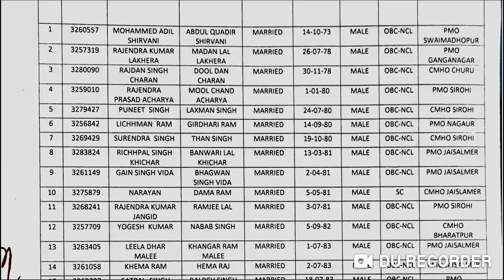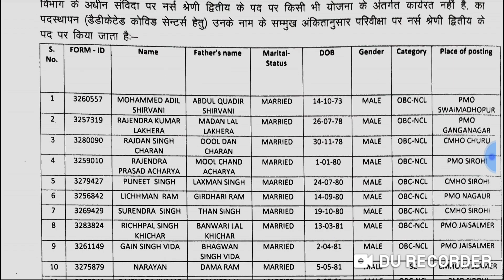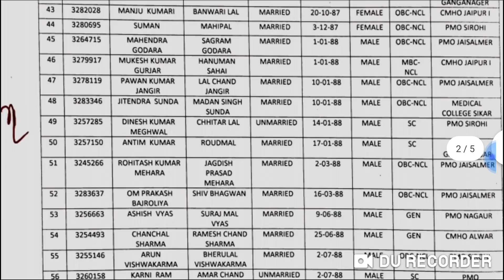ANM/GNM भर्ती 2018 POP सूची जारी पदस्थापन सूचना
एएनएम जीएनएम भर्ती 2018 एएनएम जीएनएम भर्ती 2013 एएनएम जीएनएम भर्ती 2016 पीओपी लिस्ट जारी पीओपी सूची जारी अपडेट टुडे न्यूज़ ब्रेकिंग न्यूज़ मुख्यमंत्री अशोक गहलोत बड़ा फैसला चिकित्सा मंत्री डॉ रघु शर्मा बयान अपडेट टुडे न्यूज़ ब्रेकिंग न्यूज़ नियुक्ति प्रक्रिया शुरू